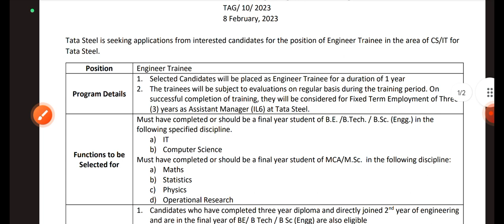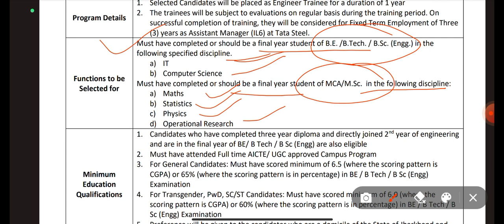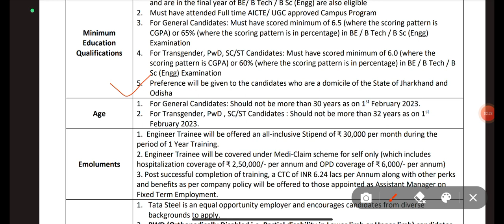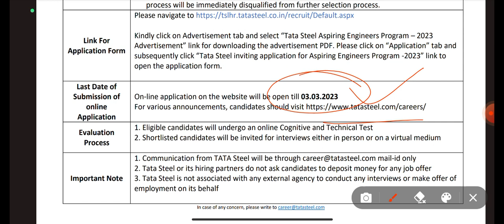TATA Steel Recruitment || 6.24 Lakh Per Annum